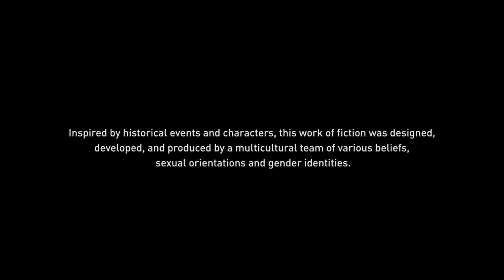Assassin's Creed Origins Walkthrough| Gameplay| Part 13 | New Gamer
Assassin's Creed Origins Walkthrough Part 13. Assassin's Creed Origins is an action-adventure video game developed by Ubisoft Montreal and published by Ubisoft. It will be the tenth major installment in the Assassin's Creed series and the successor to 2015's Assassin's Creed Syndicate. It is scheduled to be released worldwide for Microsoft Windows, PlayStation 4, and Xbox One X.

Check out other parts